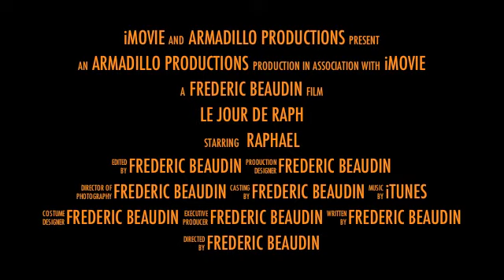Journee de Raph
Raphael qui affronte les dangers du matin